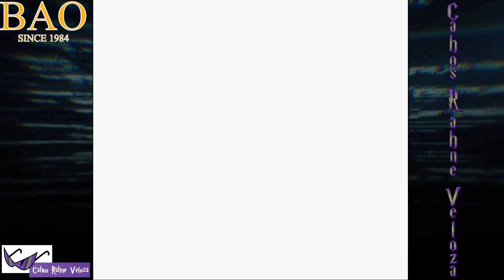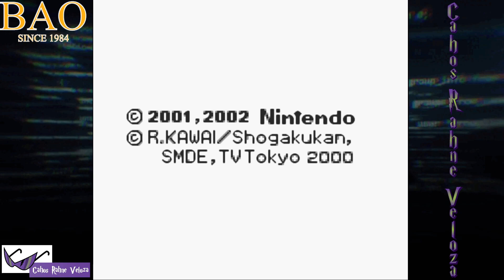Laro Tayo ng Hamtaro: Ham-Hams Unite! - Episode 7 - Vendor na Pasaway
Ano ba yan!?

Isa na namang vendor na mukhang pasaway din...